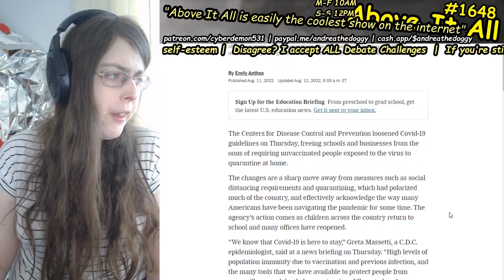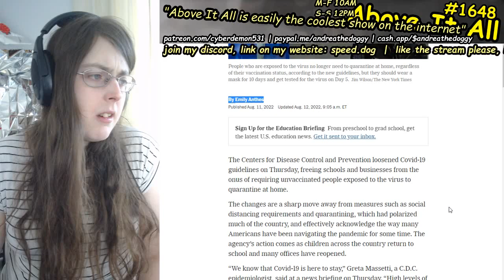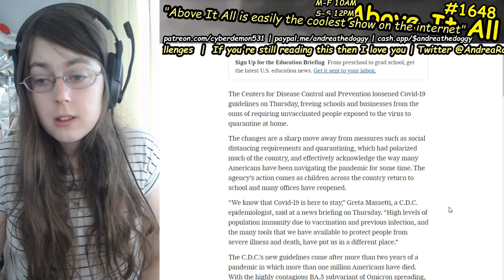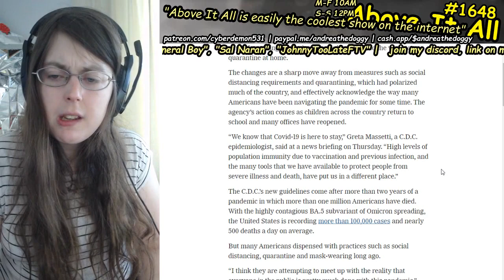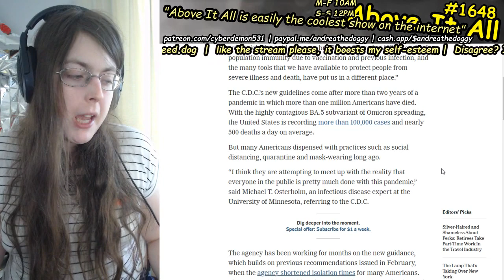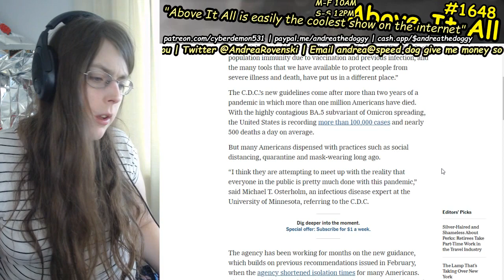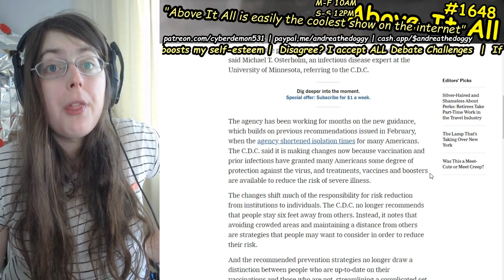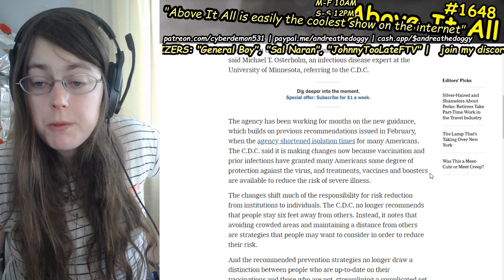CDC Has Officially Given Up Doing Their Job Even Slightly With New COVID Rules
Send me money to help me eat tomorrow!